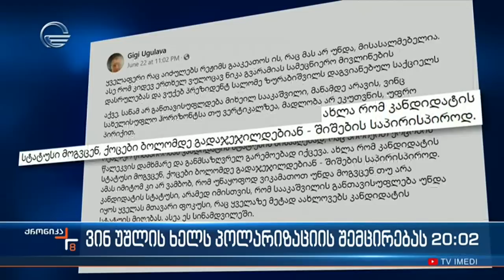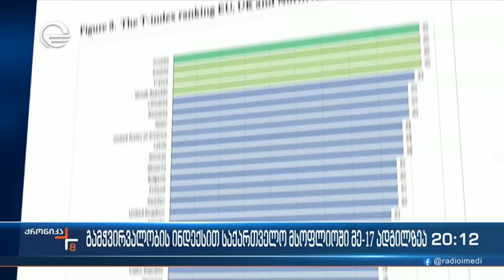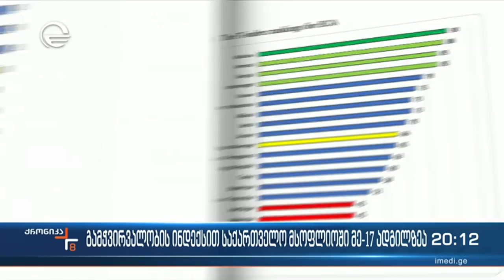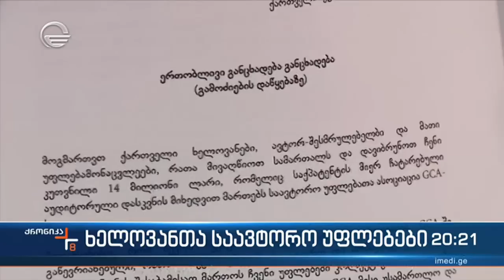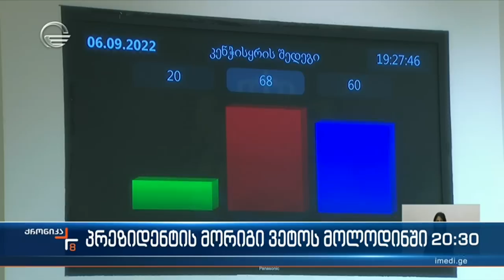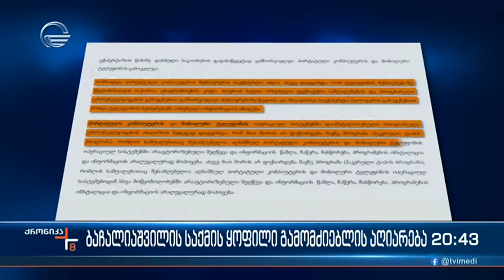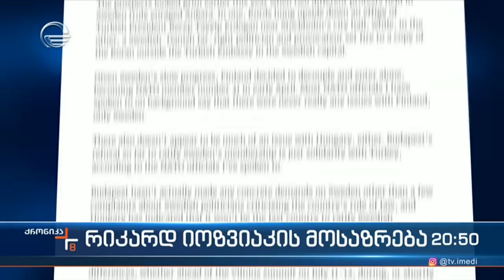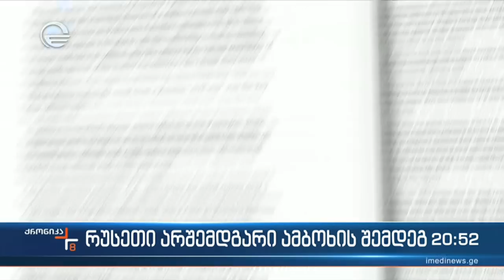ქრონიკა 20:00 საათზე - 26 ივნისი, 2023 წელი